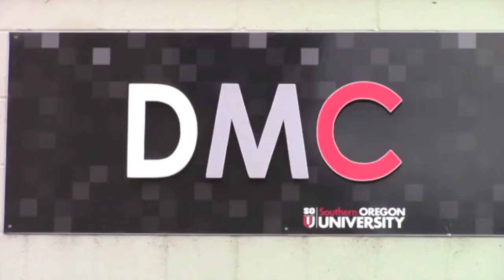RUE Episode 49 seg 1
This segment is all about bears, part of Episode 49 of Ramping Up your English (RUE).  RUE is an educational support program for intermediate level English Learners who want to Ramp their English skills up to a higher level. Visit LetzCreate.org for the full Ramping Up experience.